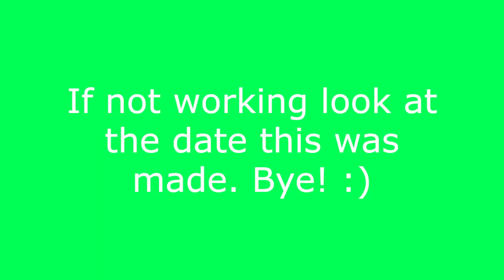OMG! SO REAL! HOW TO GET HEROBRINE IN NORMAL JAVA!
THIS IS THE MOST REAL TUTORIAL EVER! IT IS SO REAL! FOLLOW THE STEPS AND IT WILL WORK!